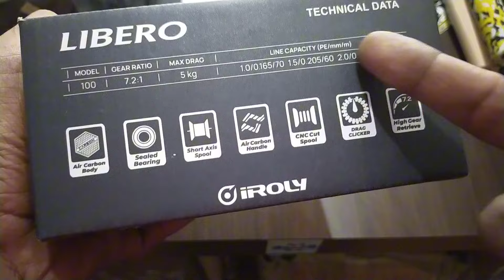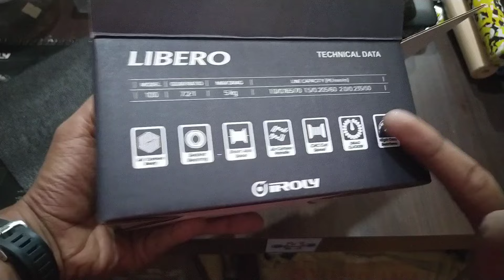NEW...!!! IROLY LIBERO || REEL BC SERINGAN KAPAS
iroly libero 100hg
carbon body
putaran halus

salam

terimakasih🙏